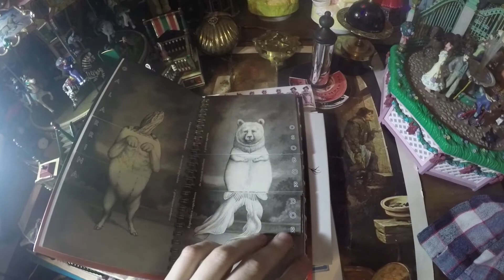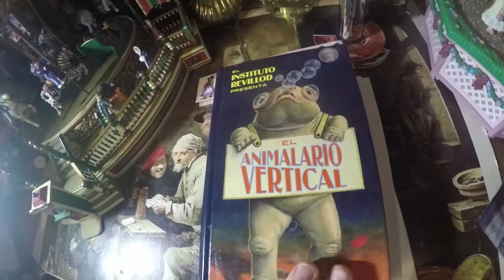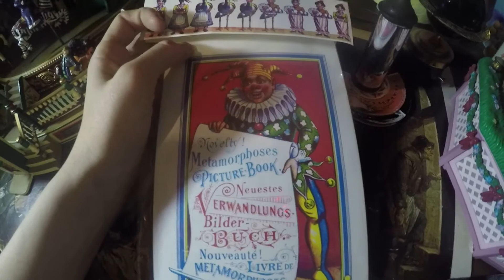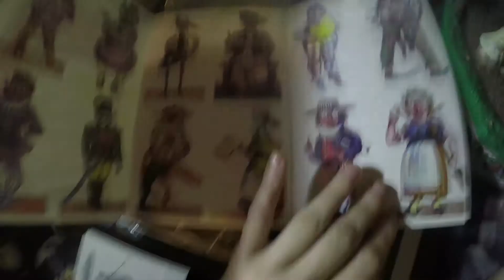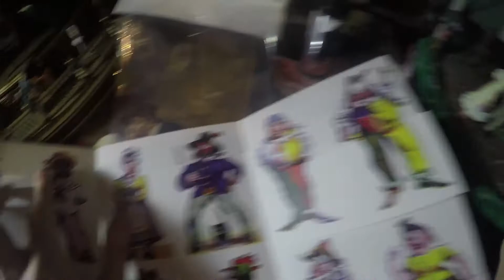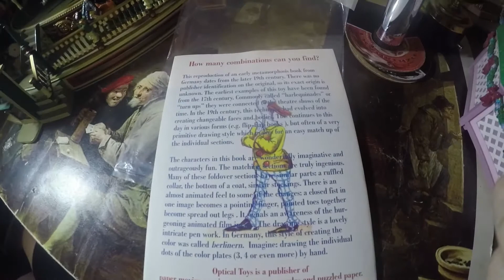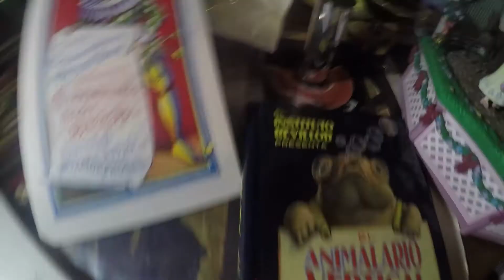Recomendando maravillas Metamorphoses : Maquinas de mirar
Maquinas de Mirar es un proyecto, un espacio, una tienda, una wunderkammer que existe en Buenos Aires y que recomiendo fervorosamente, como espacio para visitar cuando termine el aislamiento.
Hoy les muestro uno de los libros que reingresaron a su tienda hace poco, y que es imperdible: uno de los primeros melanges, libros arlequines o de metamorfosis del S XIX, de procedencia alemana (Pueden ver el vídeo introducción al pop up para comprender como en Alemania del S XIX nacieron los padres modernos de esta técnica, de los libros objetos y ludicos)